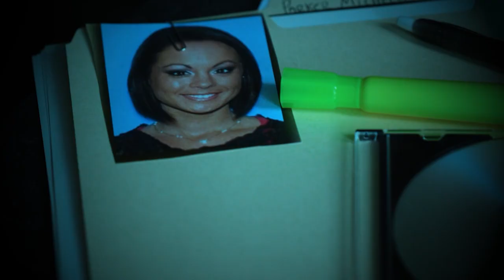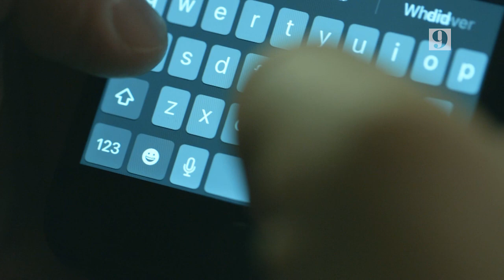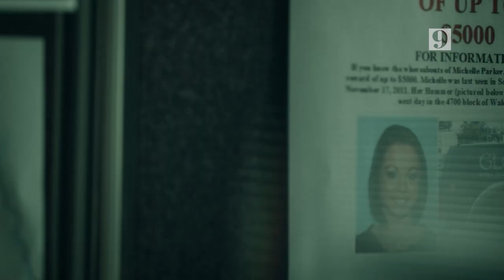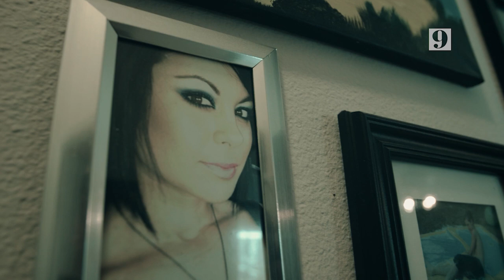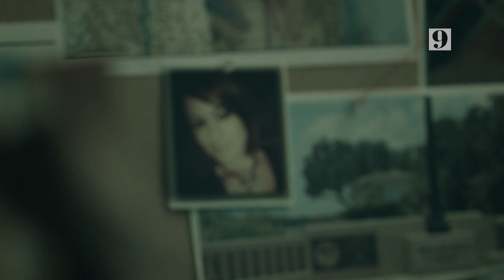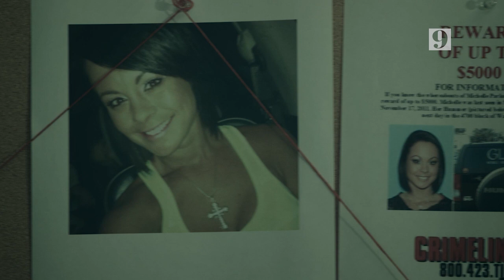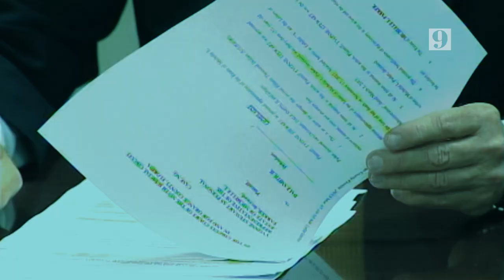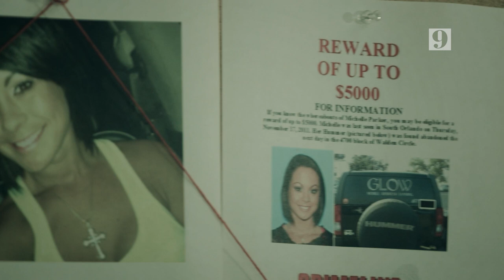Michelle Parker: Mother vanishes after The People's Court appearance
November 17, 2011 was the last day anyone heard from Michelle Parker. She dropped her children off at their father's house, just after an episode of The People's Court had aired. She and her ex-fiancé were the focus of that episode. More than a decade later, the question still remains; was it a coincidence or a clue?

Investigative reporter Shannon Butler has followed each detail in the case from the very beginning. Now she has brought together the story told by Michelle's mother, case detectives and attorneys.

UPDATE: After this special aired, an anonymous donor came forward with a $200,000 reward for information about Michelle Parker's whereabouts.

If you have any information, please call Crimeline at 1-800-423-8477

The Search: Michelle Parker | Part of an Eyewitness News Original Series.

ABOUT WFTV Channel 9: WFTV Channel 9 is your home for breaking news, live video, traffic, weather and your guide to everything local for Orlando and Central Florida.

CONNECT WITH WFTV Channel 9:
Like WFTV Channel 9 on FACEBOOK Follow WFTV Channel 9 on TWITTER Follow WFTV Channel 9 on INSTAGRAM